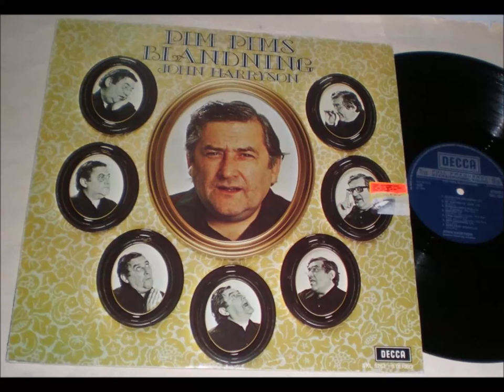John Harryson - Sjung med oss Pappa!